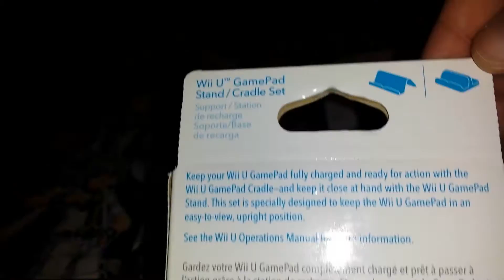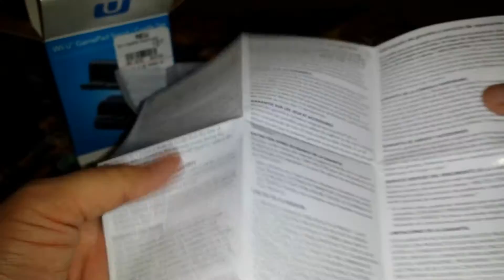APERTURA/UNBOXING DEL SOPORTE OFICIAL PARA EL CONTROL DE WII U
Después de pasar un tiempo con el soporte, debo decir que me ha encantado bastante y ahora no lo dejaré de utilizar xD

Me ayudaría muchisimo si me dajan algunos like o subscribirse para seguir haciendo este tipo de curiosidades, todo es gratis despues de todo, gracias :)

Me podeis encontrar aqui tambien:

Ps3: balta_-12
Xbox360:balta12
Wii U: Balta12
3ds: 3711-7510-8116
Ygopro/Devpro: balta12